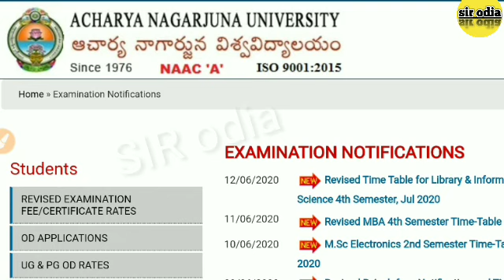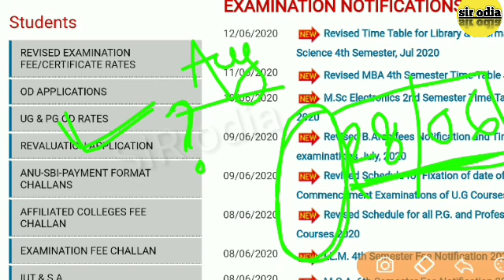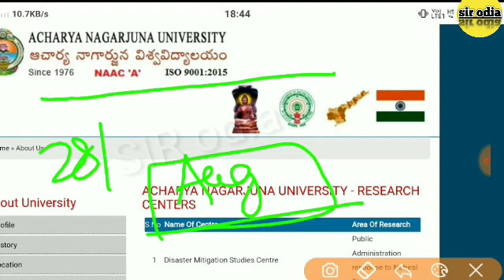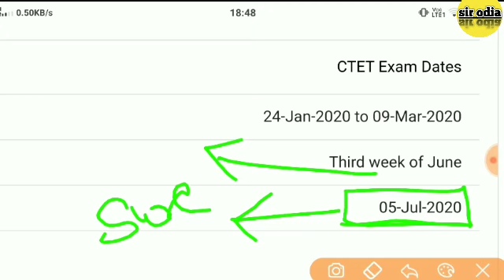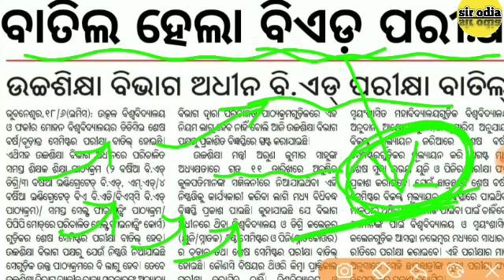CTET exam date !! Nagarjuna University last semi କେବେ ହେବ ?? Sir odia ! ctet odia ! Anu exam !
1:01- About Nagarjuna University last semi exam
3:46- when ctet July 2020 exam will conduct
6:46-odisha b,Ed exam last semi cancelled

in this video I have discussed about most frequently asked questions that's are
when ctet 2020 exam will be conduct ?
when Nagarajuna 4th semi exam will conduct ?
odisha bed cancelled
ctet odia pedagogy
Acharya Nagarjuna University bed exam last semi when will conduct ?
bed exam